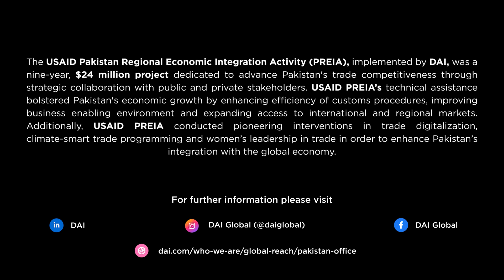Arsalan Ali Faheem on the Impact of USAID's Investments in Pakistan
"USAID has made very significant investments in Pakistan's economic progress, agriculture development, education sector, and trade and logistics infrastructure over the years. And some of these areas have delivered very good returns.

For example, a very early version of the Karakoram Highway was built with the assistance of American engineers, USAID's investments in the setup of the Institute of Business Administration in Karachi and in the setup of LUMS in Lahore."

Arsalan Ali Faheem, Country Director of DAI and Chief of Party for USAID PREIA, talks about the numerous contributions the USAID has made in Pakistan over the years.